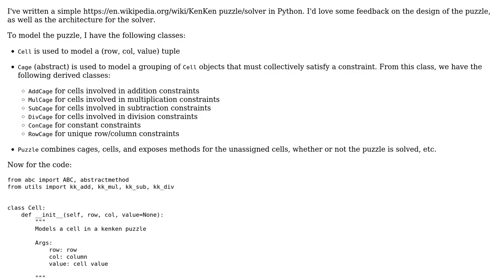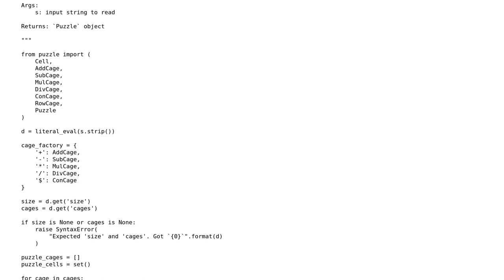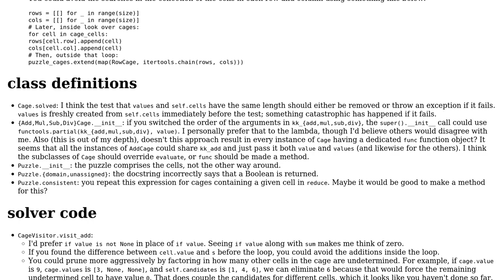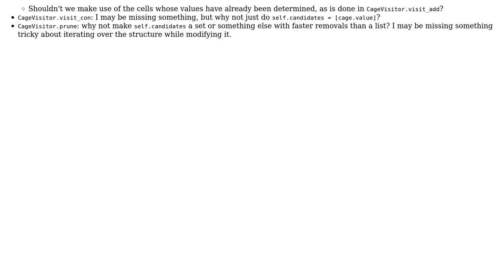Code Review: A KenKen puzzle/solver in Python (2 Solutions!!)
Code Review: A KenKen puzzle/solver in Python

With thanks & praise to God, and with thanks to the many people who have made this project possible! | Content (except music & images) licensed under CC BY-SA | Music | Images & others | With thanks to user user138440 user stefan user Peilonrayz user Ben Whitney and the Stack Exchange Network Trademarks are property of their respective owners. You are responsible for your own actions.